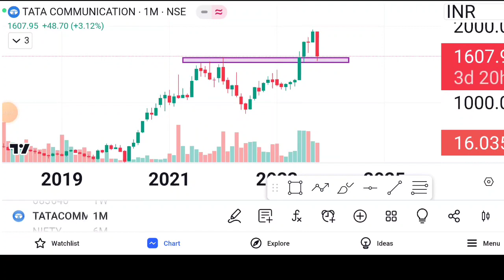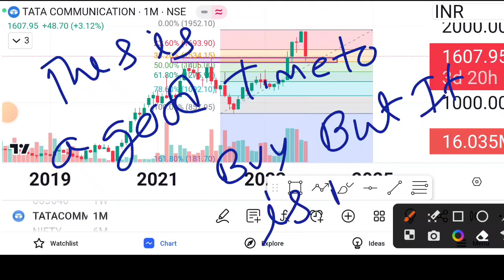tata communications share latest news today | tata communications share target 2024